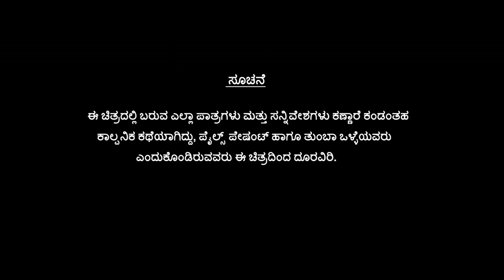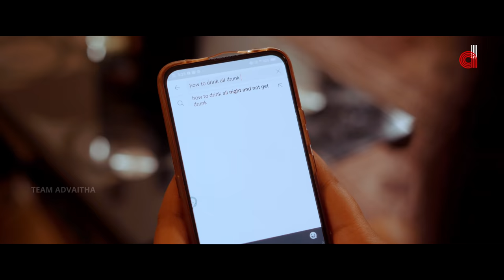ಟ್ಯೂಬ್ ಲೈಟ್ | TUBE LIGHT Kannada Web Series Episode 1| Comedy video | FEMALE VERSION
AMMA CINE CREATIONS...
TEAM ADVAITHA PRESENTS...

if you are interested to join
TEAM ADVAITHA ACTING AND DIRECTION INSTITUTE

ಟ್ಯೂಬ್ ಲೈಟ್ | TUBE LIGHT Kannada Web Series Episode 1 full video FEMALE version.

Cast...
BHUMIKA MURTHY | BHUVANA N M | SHAILU RAO | SINCHANA | ANNAH DEY | PARTHIBAN C | SHAHID KHAN | NIKHIL | SHREYAS DUMBI

Script, Screenplay,Direction & Editing...

Dialogue, Art...

Cinematography..

BGM...
RITVIK MURALIDAR

B R NAVEEN KUMAR
MIXING IN THE BOX

Direction Team...
BHARAT P, SANJAY D, DAVID K A, MANUDHIRAJ

CameraTeam..
PARTHIBAN C, BASAVARAJ GATTI, BHEEMA SHANKAR

Sound Engineering...
RAHUL (AVATAR MEDIA)

Make up..
MURTHY

Hair Stylist...
RAJU

DI & Dubbing...

Posters
SHREYAKARTIK (AVATAR MEDIA)

Equipment AND Lights...
SIGNATURE STUDIO

MEDIA PARTNER
LION NEWS KANNADA
Hassan news

SPECIAL THANKS.
ARUN KUMAR A (producer)
SRIMURALI (actor)
RISHI (actor)
DR.SHRUTHI GOWDA (actress)
RACHANA INDRA (actress)
S MAHESH KUMAR (director)
JAGANNATH CHANDRASHEKAR (actor)
RADHIKA NARAYAN (actress)
RAKSHITH SHETTY (actor)
VIJAY RAGHAVENDRA (actor)
VINOD PRABHAKAR (actor)
CHAITRA REDDY (actress)
ARJUN JANNYA (music director)

TUBELIGHT web series episode 4
coming soon...

TUBELIGHT web series episode 5
coming soon...

TUBELIGHT web series episode 6
coming soon...

TUBELIGHT web series episode 7
coming soon...

TUBELIGHT web series episode 8
coming soon...